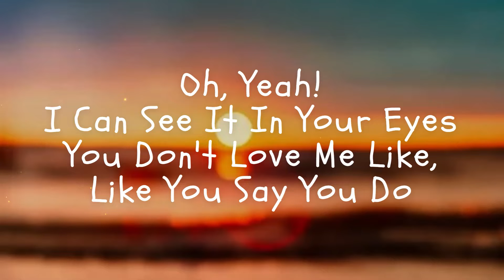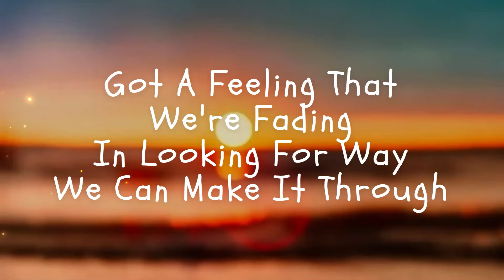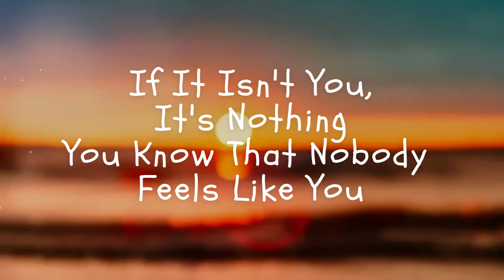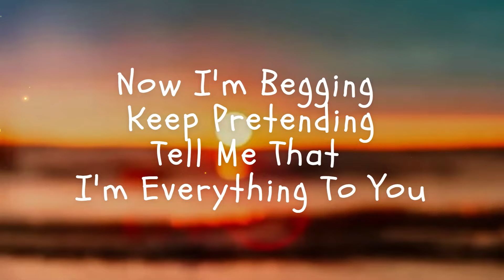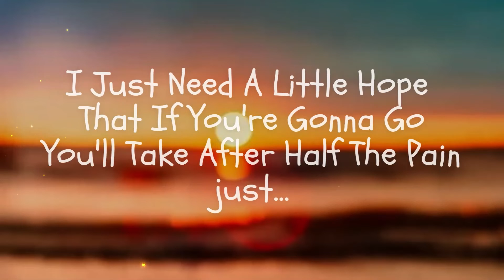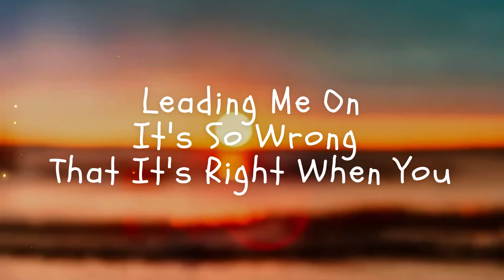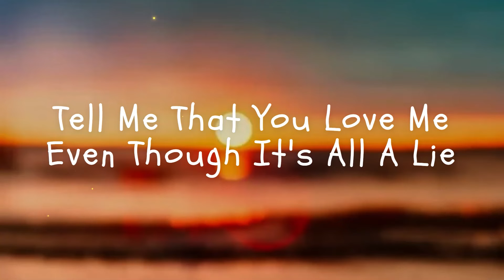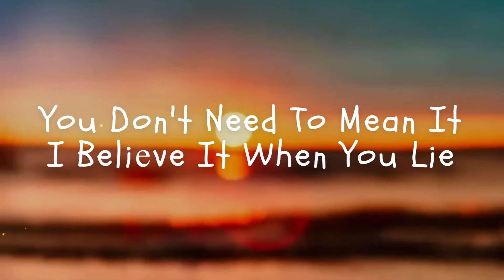Faouzia - SoLie ( Lyrics )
Will Upload all the other songs in " Citizens" album soon !

Song:- SoLie
Artist :- Faouzia